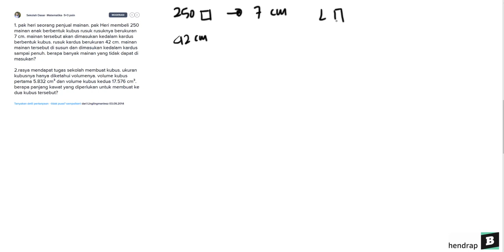Menghitung panjang kawat yang diperlukan untuk membuat kubus dan mainan yang tidak dapat di masukan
- Bentuk pertanyaan
1. pak heri seorang penjual mainan. pak Heri membeli 250 mainan anak berbentuk kubus rusuk rusuknya berukuran 7 cm. mainan tersebut akan dimasukan kedalam kardus berbentuk kubus. rusuk kardus berukuran 42 cm. mainan mainan tersebut di susun dan dimasukan kedalam kardus sampai penuh. berapa banyak mainan yang tidak dapat di masukan?
2.rasya mendapat tugas sekolah membuat kubus. ukuran kubusnya hanya diketahui volumenya. volume kubus pertama 5.832 cm³ dan volume kubus kedua 17.576 cm³. berapa panjang kawat yang diperlukan untuk membuat ke dua kubus tersebut?